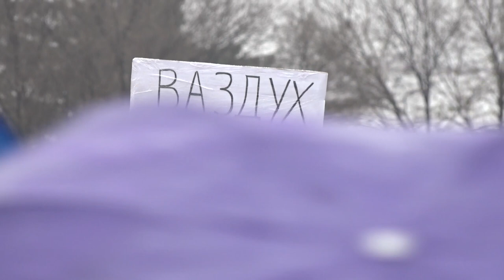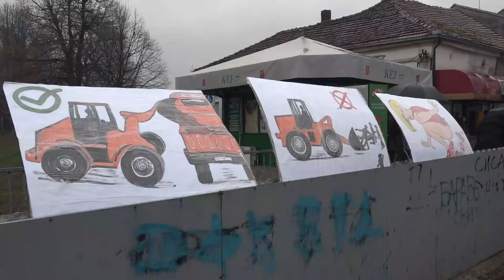EKOLOŠKI PROTESTI ODRŽANI I U PIROTU 11122021